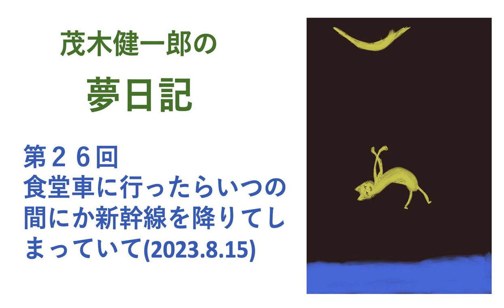夢日記 食堂車に行ったら、いつの間にか新幹線を降りてしまっていて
あまりにも不思議だったので。

茂木健一郎の夢日記　第２６回